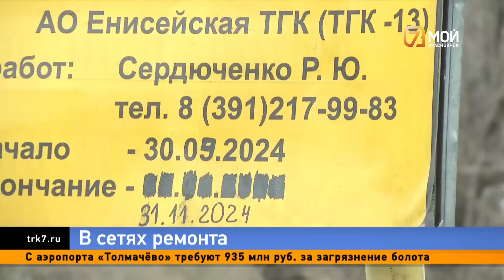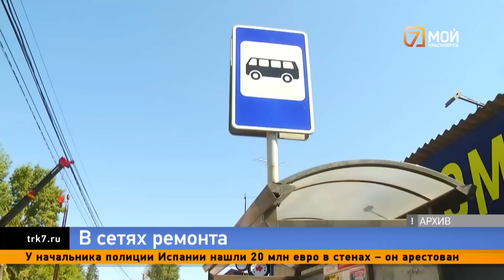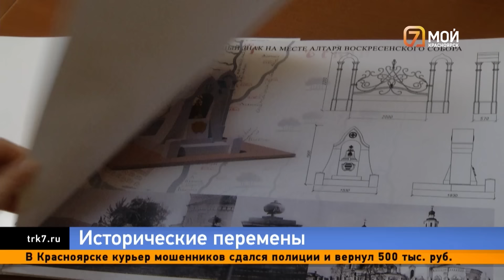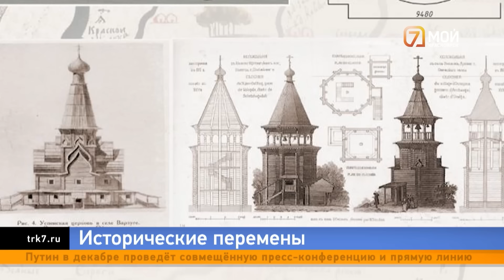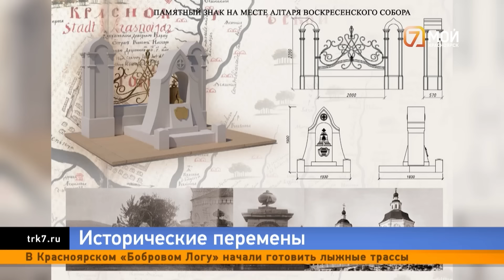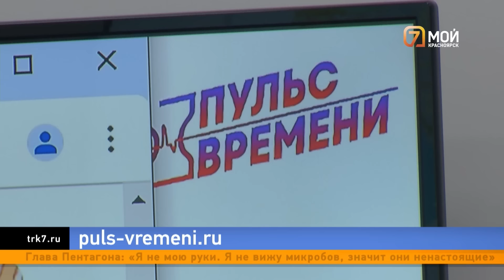Новая арка в Красноярске, обмеление Енисея, заточение собак